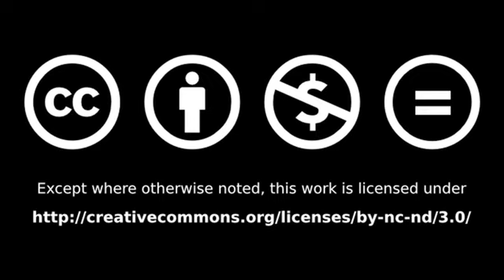CES 2010 video - Nyko unveils their Wii controllers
Andrew Moore-Crispin talks to Bernard Hoang from Nyko about their Nintendo Wii controller and their Perfect Shot controller for the Nintendo Wii. With Nyko's Wand+ you get the built in features of the Wii MotionPlus. The new Perfect Shot now gives you feedback when you pull the trigger. A Internet video series by butterscotch.com.